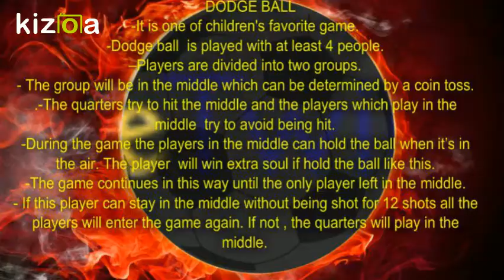Movie Maker - Kizoa Video Düzenleme Programı: DODGE BALL/ figen sanchez